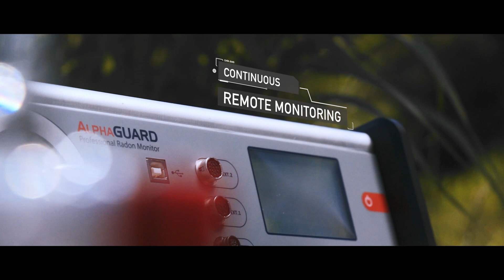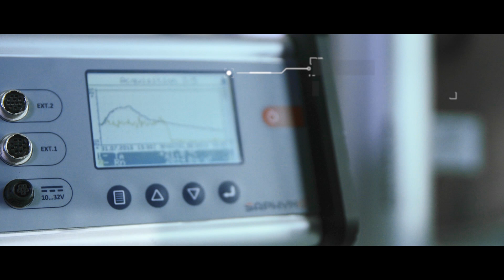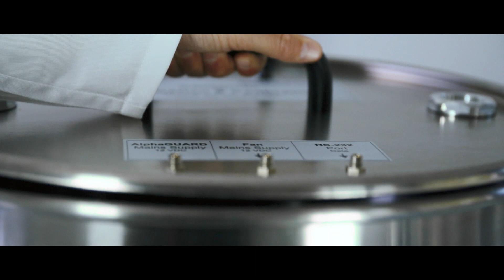AlphaGUARD - Your Radon lab everywhere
The reference instrument in radon monitoring, the new generation of AlphaGUARD offers high detection efficiency in radon monitoring, a wide measurement range (2 – 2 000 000 Bq/m³), fast response and permanent, maintenance-free operation with long-term stable calibration.

In addition to the radon concentration, AlphaGUARD simultaneously measures and records ambiant temperature, relative humidity and atmospheric pressure with embedded sensors. Optimal ergonomics, high responsiveness and a large digital display make AlphaGUARD a reference device to perform measurement and analysis everywhere from a lab to the field.